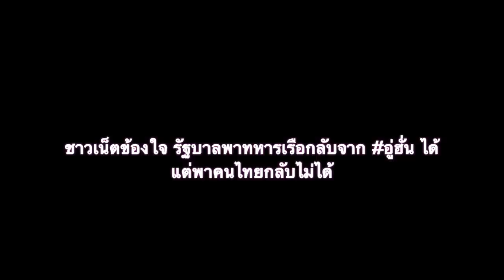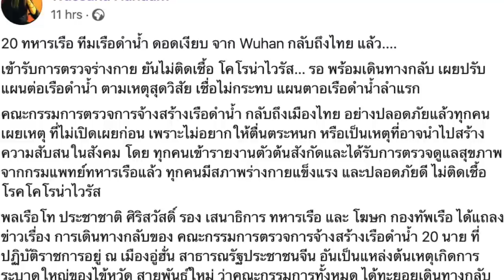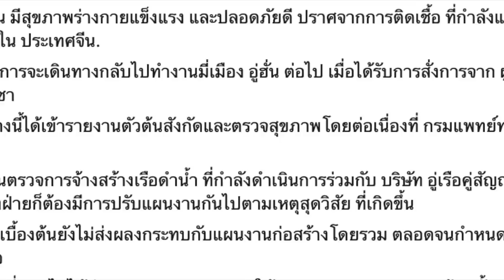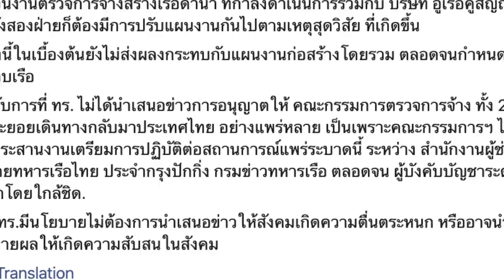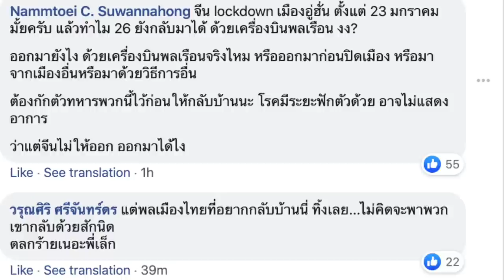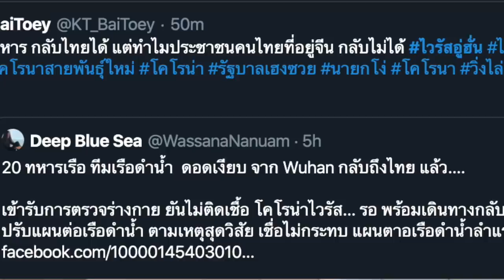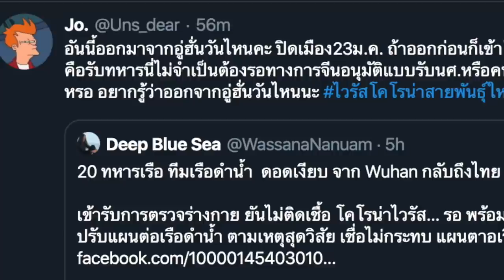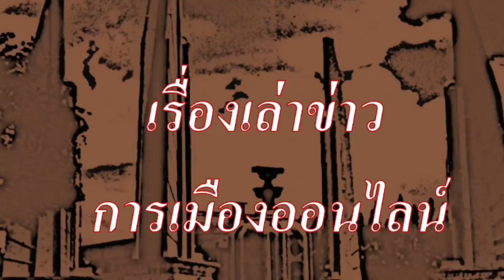ชาวเน็ตข้องใจ รัฐบาลพา 20ทหารเรือกลับจาก อู่ฮั่น แต่พาคนไทยกลับไม่ได้!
ทหารไทยกลับไทยได้ แต่ 64คนไทยที่เหลือละ ทำไมกลับมาไม่ได้?

1.) การจัดทำ ข้อความและภาพวีดีโอ ทั้งหมดในเรื่องนี้ ได้รับการรับรองและคุ้มครอง เสรีภาพ และสิทธิในการดำเนินการ ซึ่งเป็นไปตามกฎหมายของประเทศต้นทาง และผู้จัดทำวีดีโอนี้ ขอยืนยันว่า การจัดทำ วีดีโอนี้ ถูกต้องตามกฎหมายของประเทศต้นทาง ซึ่งเป็นสถานที่ ที่ผู้จัดทำวีดีโอ (แอดมิน) ได้ upload video นี้ ทุกประการ

2.) ใครต้องการฟัง ในสไตล์กระฉับ กระเฉง แอดมินแนะนำให้ปรับ ความเร็ว เป็น 1.25 นะครับ ขอบคุณมากครับ

1.) Wassana Nanuam
11 hrs ·
20 ทหารเรือ ทีมเรือดำน้ำ ดอดเงียบ จาก Wuhan กลับถึงไทย แล้ว.

เข้ารับการตรวจร่างกาย ยันไม่ติดเชื้อ โคโรน่าไวรัส... รอ พร้อมเดินทางกลับ เผยปรับแผนต่อเรือดำน้ำ ตามเหตุสุดวิสัย เชื่อไม่กระทบ แผนตาอเรือดำน้ำลำแรก

คณะกรรมการตรวจการจ้างสร้างเรือดำน้ำ กลับถึงเมืองไทย อย่างปลอดภัยแล้วทุกคน เผยเหตุ ที่ไม่เปิดเผยก่อน เพราะไม่อยากให้ตื่นตระหนก หรือเป็นเหตุที่อาจนำไปสร้างความสับสนในสังคม โดย ทุกคนเข้ารายงานตัวต้นสังกัดและได้รับการตรวจดูแลสุขภาพ จากกรมแพทย์ทหารเรือแล้ว ทุกคนมีสภาพร่างกายแข็งแรง และปลอดภัยดี ไม่ติดเชื้อโรคโคโรน่าไวรัส

พลเรือโท ประชาชาติ ศิริสวัสดิ์ รอง เสนาธิการ ทหารเรือ และ โฆษก กองทัพเรือ ได้แถลงข่าวเรื่อง การเดินทางกลับของ คณะกรรมการตรวจการจ้างสร้างเรือดำน้ำ 20 นาย ที่ปฏิบัติราชการอยู่ ณ เมืองอู่ฮั่น สาธารณรัฐประชาชนจีน อันเป็นแหล่งต้นเหตุเกิดการระบาดใหญ่ของไข้หวัด สายพันธ์ุใหม่ ว่าคณะกรรมการทั้งหมด ได้ทะยอยเดินทางกลับ ไทย ครบหมดแล้ว ด้วยเครื่องบินพลเรือน ตั้งแต่ วันที่ 26 ม.ค. 63 ที่ผ่านมา

ทั้งนี้ ทุกคน มีสุขภาพร่างกายแข็งแรง และปลอดภัยดี ปราศจากการติดเชื้อ ที่กำลังแพร่ระบาดอยู่ใน ประเทศจีน.

คณะกรรมการจะเดินทางกลับไปทำงานมี่เมือง อู่ฮั่น ต่อไป เมื่อได้รับการสั่งการจาก ผู้บังคับบัญชา

โดยระหว่างนี้ได้เข้ารายงานตัวต้นสังกัดและตรวจสุขภาพโดยต่อเนื่องที่ กรมแพทย์ทหารเรือ

ในส่วนงานตรวจการจ้างสร้างเรือดำน้ำ ที่กำลังดำเนินการร่วมกับ บริษัท อู่เรือคู่สัญญานั้น ทั้งสองฝ่ายก็ต้องมีการปรับแผนงานกันไปตามเหตุสุดวิสัย ที่เกิดขึ้น

แต่ทั้งนี้ในเบื้องต้นยังไม่ส่งผลงกระทบกับแผนงานก่อสร้างโดยรวม ตลอดจนกำหนดการส่งมอบเรือ

สำหรับการที่ ทร. ไม่ได้นำเสนอข่าวการอนุญาตให้ คณะกรรมการตรวจการจ้าง ทั้ง 20 คน ทะยอยเดินทางกลับมาประเทศไทย อย่างแพร่หลาย เป็นเพราะคณะกรรมการฯ ได้มีการประสานงานเตรียมการปฏิบัติต่อสถานการณ์แพร่ระบาดนี้ ระหว่าง สำนักงานผู้ช่วยทูตฝ่ายทหารเรือไทย ประจำกรุงปักกิ่ง กรมข่าวทหารเรือ ตลอดจน ผู้บังคับบัญชาระดับสูง มาโดยใกล้ชิด. ￼

โดย ทร.มีนโยบายไม่ต้องการนำเสนอข่าวให้สังคมเกิดความตื่นตระหนก หรืออาจนำข่าวไปขยายผลให้เกิดความสับสนในสังคม